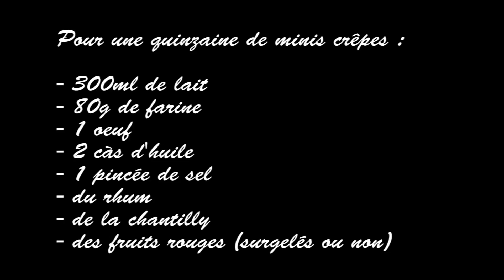Petit déjeuner de St Valentin : Mille-feuilles de crêpes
Hello les chouquettes !

La st Valentin approche à grands pas du coup publication en avance pour ma semaine ! Aujourd'hui une recette très facile qui pourra vous servir pour un petit déjeuner en amoureux. Qui n'aime pas les crêpes ? Moi j'adore ! Ajoutez à cela des fruits rouges et de la chantilly et c'est trop bon ! De quoi commencer la journée de l'amour du bon pied !

Bon visionnage et bonne dégustation !
Julia ;)